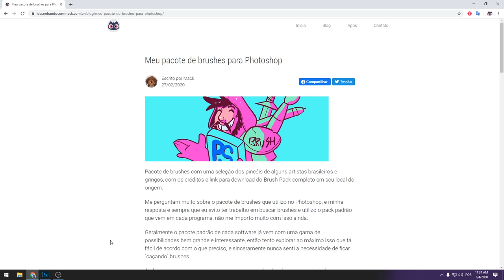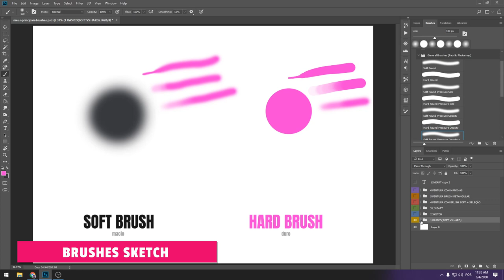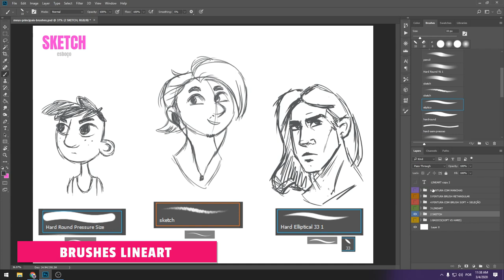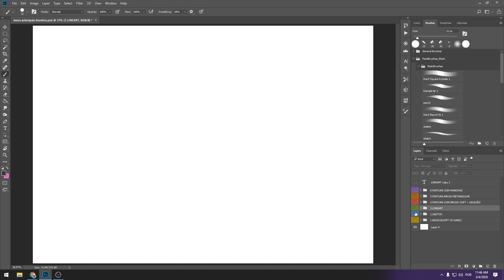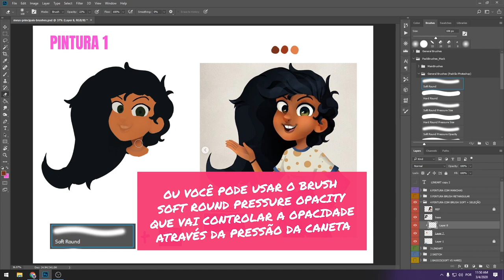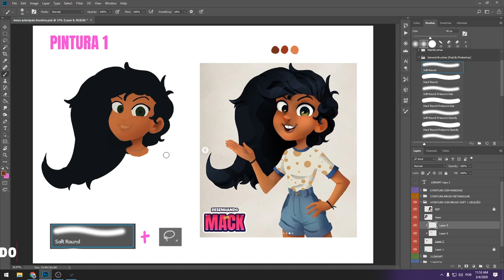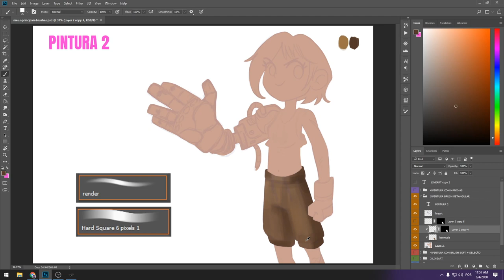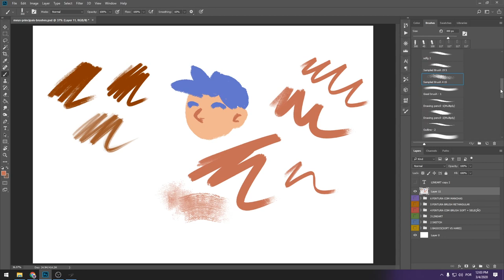Como uso os meus BRUSHES no Photoshop - Pacote de Brushes Gratuito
Neste vídeo eu mostro todos os brushes que eu uso no Photoshop. Apresento um pouco de como faço as minhas pinturas e também mostro os brushes/pincéis de desenho que eu mais uso pra fazer sketch/rascunho, lineart e também pintura digital.

O pacote de brushes é para Photoshop e reúne brushes de vários artistas, o download é gratuito, baixe grátis brushes de desenho e pintura.

Quando uso softwares/programas como o Krita e Firealpaca eu uso os brushes padrão de cada programa.

✨ Importante
🔸O pack de brushes no momento só pode ser baixado aqui, o site está fora do ar por enquanto

✨ Minutagem
01:40 - brushes básicos (principais)
04:00 - brushes sketch
06:22 - brushes lineart
09:15 - pintura com 1 brush soft + ferramenta de seleção
14:40 - pintura brush quadrado
16:50 - pintura com manchas
18:28 - considerações finais

Arm Candy | Spence
Thinking About The Universe | Nat Keefe & BeatMower
🔸Música da Introdução:
Dub Hub (Sting) | Jimmy Fontanez/Media Right Productions - [00:06]